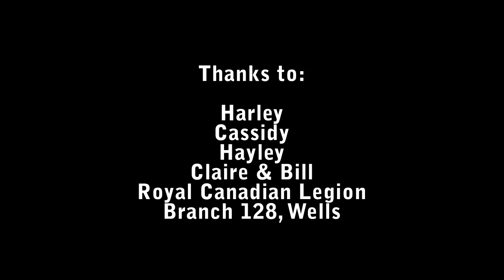Bells of Peace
The Bells of Peace ring 100 times at Amazing Space Studio & Gallery in Wells, BC Canada at sundown, Remembrance Day, 2018 to mark the 100th year since the signing of the Armistice that ended World War I.